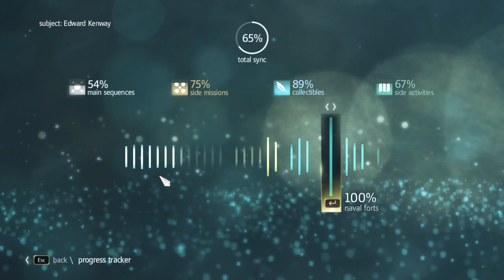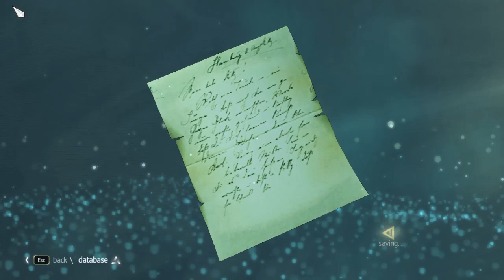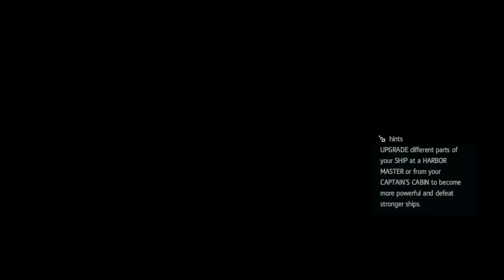Assassin's Creed IV Black Flag Part 26